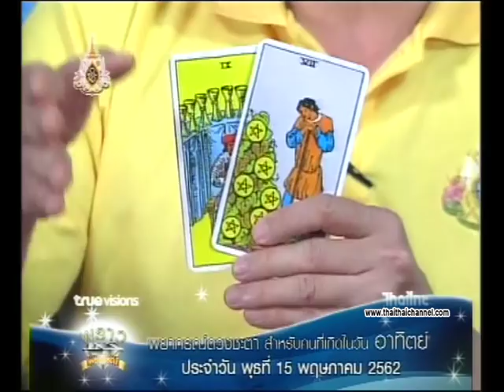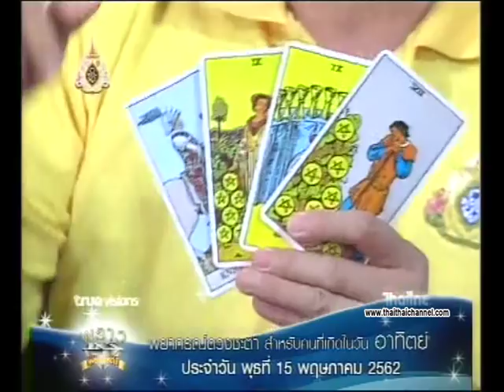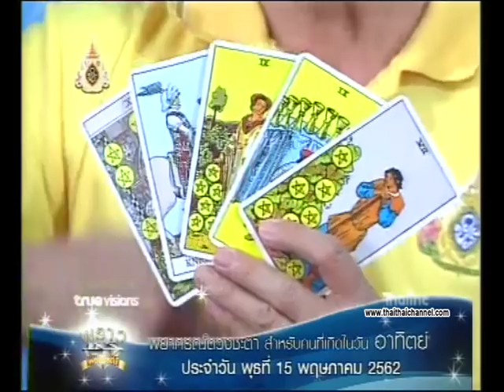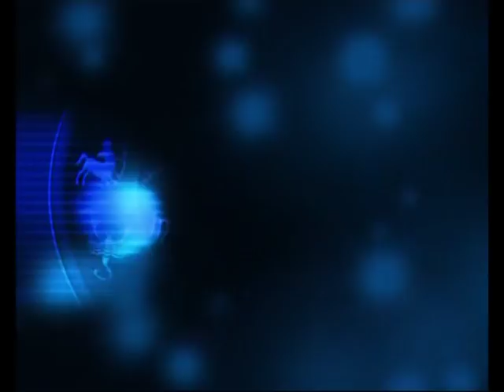เช็คดวงแม่นๆ เกิดวันอาทิตย์ ดวงชะตาประจำวันที่ 15/05/62